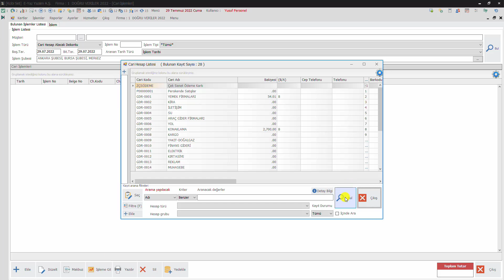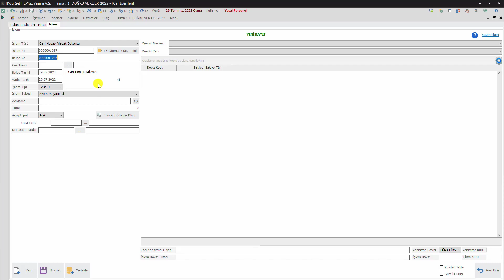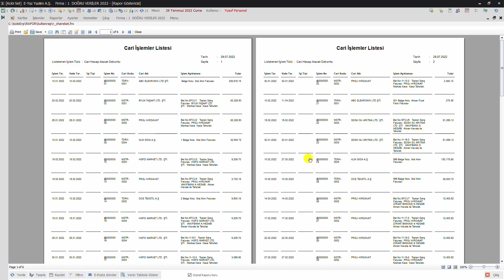Cari Hesap İşlemleri | KOBİERP | E-yaz Yazılım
Cari Hesap İşlemleri arama ekranında; Cari Hesap Alacak Dekontu, Cari Hesap Borç Dekontu, İki Tarih Arası, Şube Seçimi, Müşteri Seçimi, Cari Hesap Tipi, Tarih Türü kriterleri uygulayarak üzerinde işlem yapacağınız Cari İşlemleri listeleyebilirsiniz. Bu ekranda yeni bir Cari İşlem Kaydı için Ekle butonunu kullanabilirsiniz.

00:00 - 00:08 Giriş
00:08 - 01:44 Cari Hesap İşlemleri Arama Kriterleri
01:44 - 02:51 Cari Hesap İşlemleri Alt Butonlar
02:51 - 03:09 Kapanış